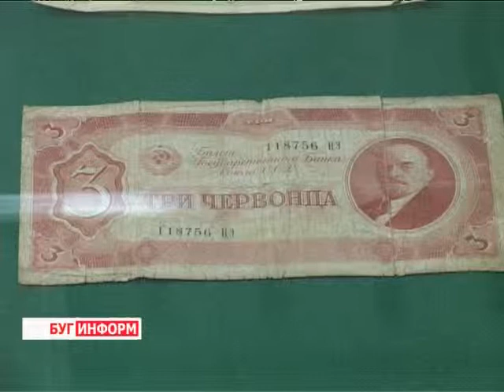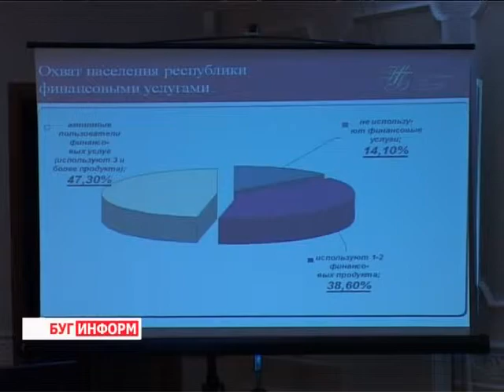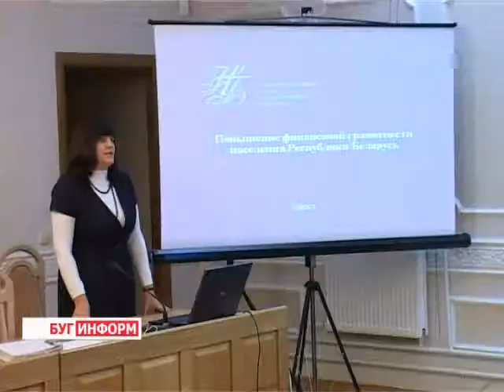2013-09-27 г. Брест Телекомпания "Буг-ТВ". Маршрут финансовой грамотности.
Маршрут финансовой грамотности: экскурсия школьников в Брестское отделение Нацбанка РБ.
Отличать кредит от дебета, знать, что такое банковская пластиковая карта, какие депозиты и на каких условиях принесут больший доход -- это сегодня должен знать каждый современный человек. На финансовом рынке с каждым годом создаётся все больше товаров и услуг, и ориентироваться в ключевых вопросах, для понимания сути новинок, просто необходимо. А потому именно грамотности населения в деле сохранения и преумножения их личных денежных средств сегодня уделяется больше внимание со стороны государства.
 В Главном управлении Национального Банка Республики Беларусь по Брестской области уже не первый год работает маршрут финансовой грамотности для школьников.